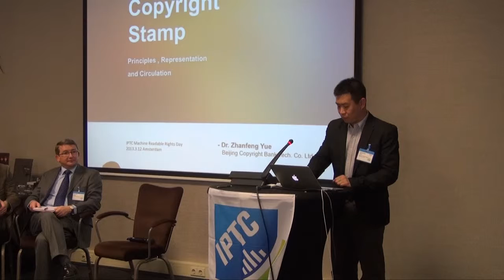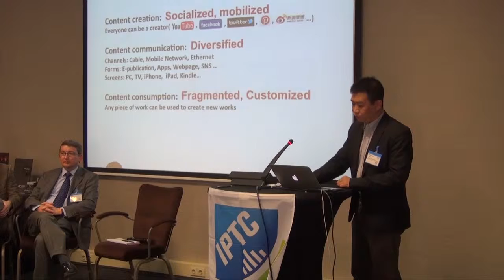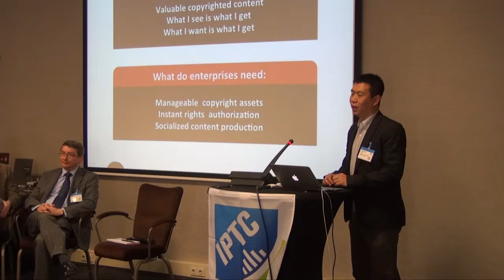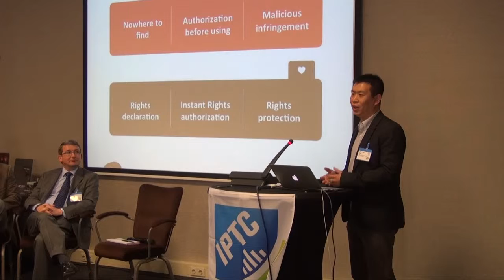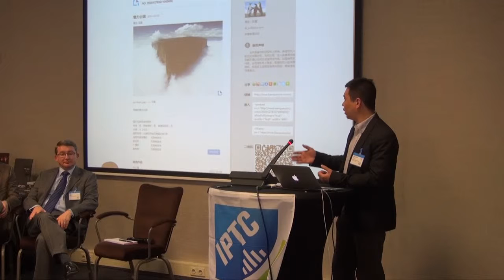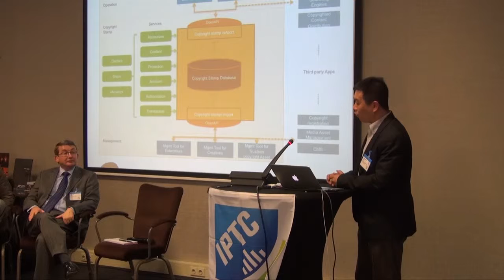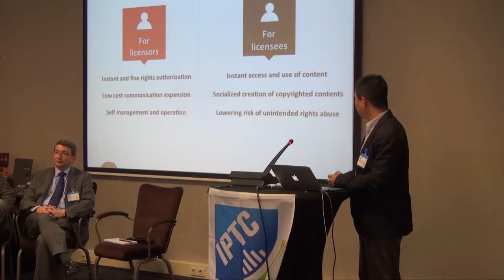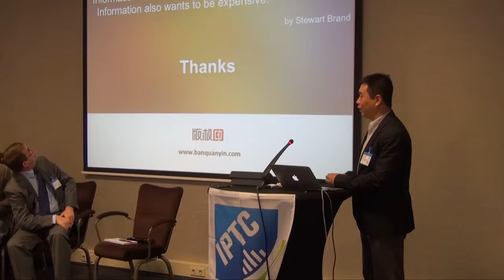Copyright Stamp: Principles, Representation and Circulation. Zhanfeng Yue, Beijing Copyright Bank